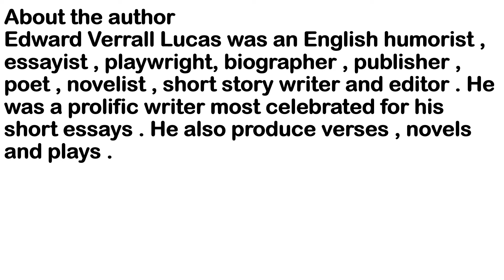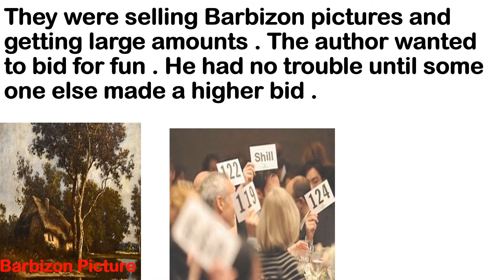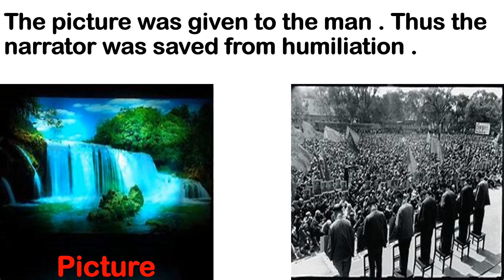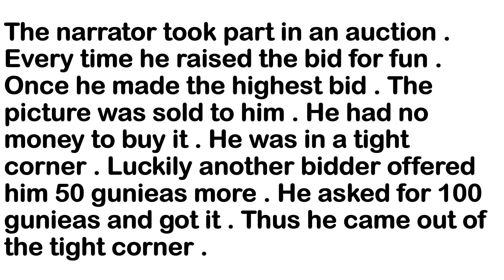TIGHT CORNERS - 11th Standard English - Unit 4 , Prose - SUMMARY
Paragraph answer for the Lesson ' TIGHT CORNERS ' by Edward Verrall Lucas with images . Short paragraph is also included .